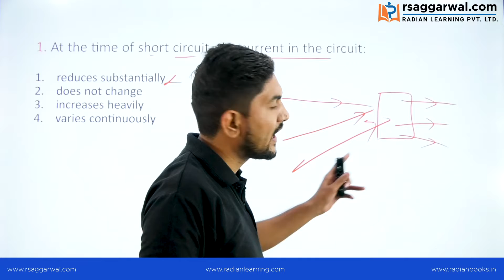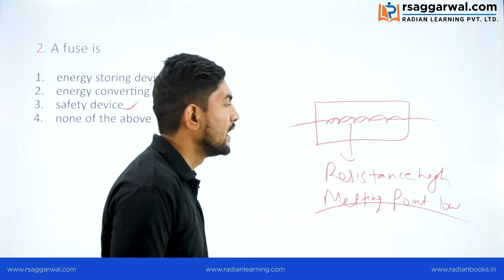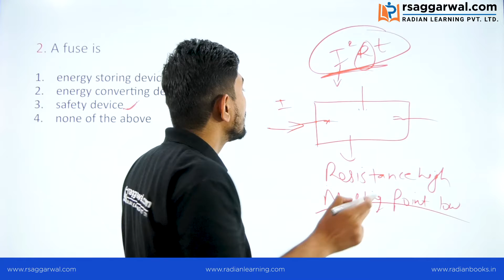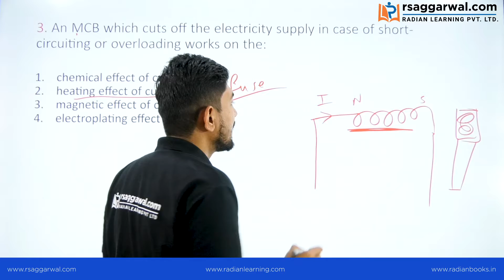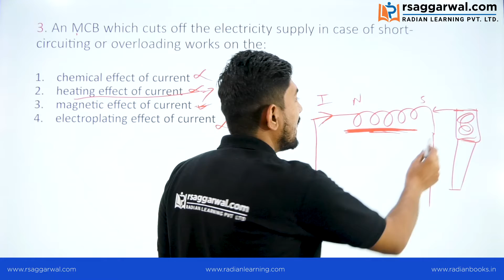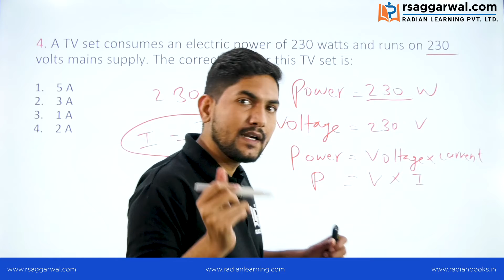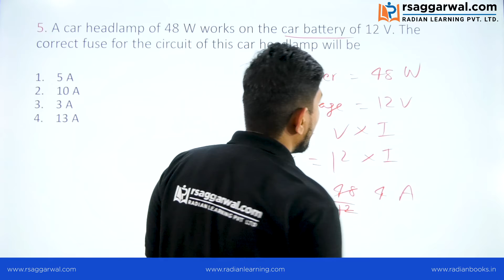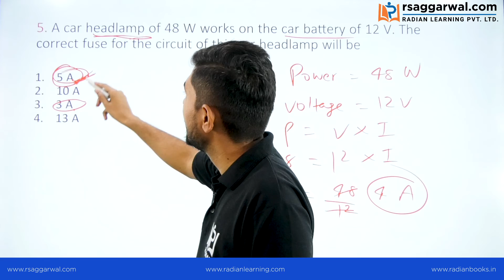Magnetic Effects of Electric Current Class 10 Important Questions (Part-3) | Science Ch-13 | Physics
"Magnetic Effects of Electric Current Class 10 Important Questions (Part-3| Science (Physics) Chapter 13 | RS Aggarwal"

In this video, Rajiv Pandey explains “Magnetic Effects of Electric Current Important Questions” for Class 10th Physics Chapter 13– Magnetic Effects of Electric Current. This video will be helpful for all the aspirants preparing for CBSE, ICSE, and State Boards. Complete free online course for preparation of Class 10th board exams is available on RS Aggarwal Official YouTube Channel.

Timecodes
00:00 - Intro
00:17 - Question-1
01:55 - Question-2
03:42 - Question-3
05:53 - Question-4
07:38 - Question-5

Questions Discussed in Today's Video:

Question 1- At the time of short circuit, the current in the circuit:
(a) reduces substantially
(b) does not change
(d) varies continuously

Question 2- A fuse is
(a) energy storing device
(b) energy converting device

Question 3- An MCB which cuts off the electricity supply in case of short-circuiting or overloading works on the: (a) chemical effect of current
(b) heating effect of current
(d) electroplating effect of current

Question 4- A TV set consumes an electric power of 230 watts and runs on 230 volts mains supply. The correct fuse for this TV set is:
(d) 2 A

Question 5- A car headlamp of 48 W works on the car battery of 12 V. The correct fuse for the circuit of this car headlamp will be
(d) 13 A

Our Courses:
• Class 6th-10th